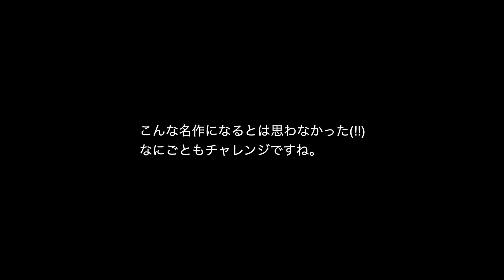20周年歴代No.1チェアが最終決定しました[野田は今日も考える]AREA生誕20周年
インテリアショップAREAの野田がとりとめなく考える家具についてのあれこれをお送りします。

前回の中間結果報告を経て、今回は20周年記念第一弾企画、椅子の人気ランキングのトップ3の最終結果が出ましたので発表します。多数のノミネート作品の中で、全期間中で堂々一位に輝いたチェアとは？デザイン開発秘話も収録してますよ!